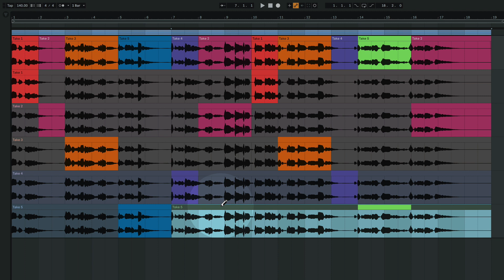Ableton Live一口メモ - Live 11.1: コンピングアップデート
Ableton Liveを使った作曲に役立つ情報をお届けする"Ableton Live 一口メモ"。
今回は、Live 11.1でアップデートされたコンピング（テイク）機能を紹介します。従来は各レーンのクリップの色を変えてもそれがメインテイクには反映されなかったのですが、これが全て反映されるように（コンピング後も）。さらに各トラックの一部だけ色を変えてもこんな感じでそれに合わせてメインテイクが分割されて、色が変わります。
動画のように情熱的なボーカルテイクには赤、冷静な声色には青、といった感じで色分けすると後々わかりやすくて編集に便利です。